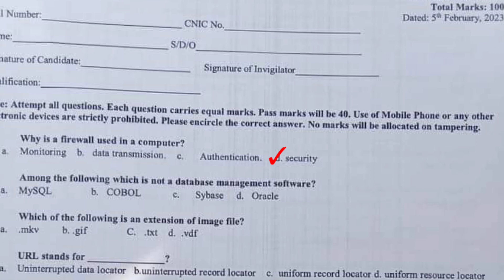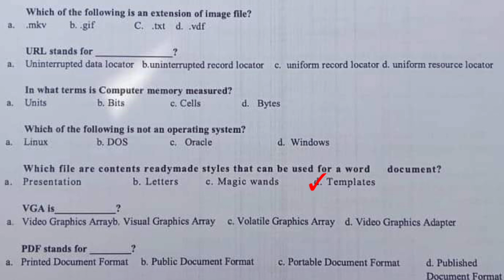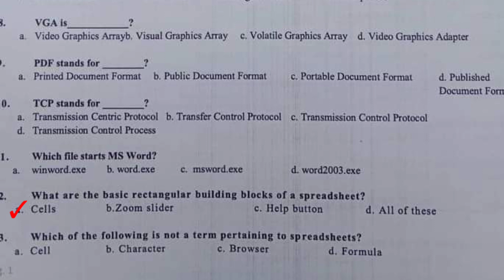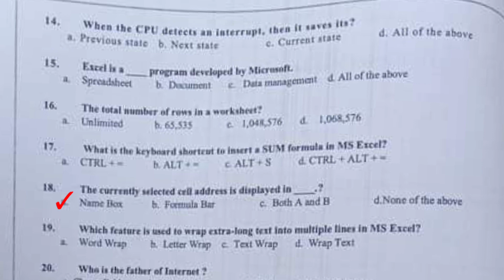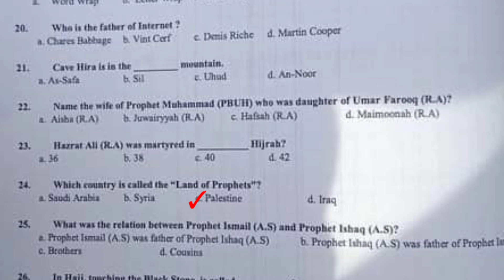FBR (Federal Board of Revenue) : Stenotypist Solved Paper : 05 - 02 - 2023 : Part - 01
FBR : Stenotypist Solved Paper Test Date 5 February 2023 : Part -1
FBR Stenotypist Solved Paper
FBR Stenotypist Past Paper
FBR Stenotypist Solved Past Paper
Test preparation mcqs
Test preparation